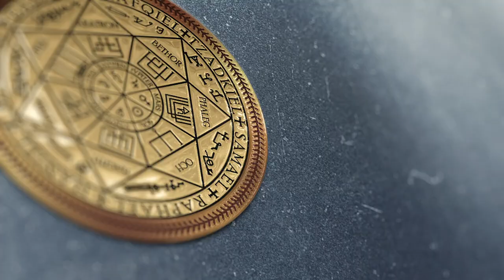Кем бесы видят Влада? | Вопрос к бесу 8 Герц | ARGO VP2 регрессивный гипноз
00:00 Вступление
00:52 Как бесы видят Влада?
01:14 У Беса глаза расширились
02:45 У Влада много космической энергии
04:07 Отдаем Бесу гегатив
04:20 Бес предупредил на счет шуток